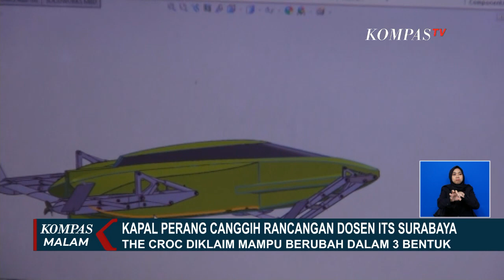Kapal Perang Besutan Dosen ITS Ini Akan Diluncurkan Akhir Tahun 2020 Mendatang!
KOMPAS.TV - Akhir tahun 2020 mendatang, sebuah karya anak bangsa akan diperkenalkan kepada publik.

Karya tersebut berupa kapal perang yang diberi nama The Croc hasil besutan Dosen Fakultas Tenknik Kelautan ITS, Wisnu Wardhana.

Menurut rencana, kapal ini akan dioperasikan untuk membantu TNI Angkatan Laut dalam menjaga daerah teritorial kelautan Indonesia.

Kapal perang The Croc mulai dirancang sejak tahun 2011.

Nantinya, sejumlah keistimewaan dapat dioperasikan dalam 3 mode saat berlayar di lautan.

Mode pertama yaitu mode berlayar diatas permukaan air dengan mengoperasikan sayap kapal yang dipasang pada penyangga di bawah lambung kapal atau hidrofoil.

Dengan mode ini, kapal bisa melaju dengan kecepatan hingga 45 knot atau sekitar 83 kilometer per jam.

Mode kedua yakni kapal biasa atau umum yang dapat  berlayar di permukaan air dengan kecepatan 25 knot atau sekitar 46 kilometer per jam.

Sementara mode ketiga yaitu mode kapal selam yang dapat menyelam hingga kedalaman 10 meter dengan kecepatan laju, 15 knot atau sekitar 27 kilometer per jam.

The croc juga dirancang dengan spesifikasi panjang 12 meter, lebar dan tinggi 3 meter dengan bobot 15 ton di atas permukaan air dan hingga 30 ton jika dioperasikan dalam mode kapal selam.